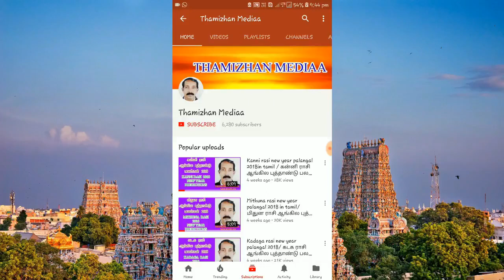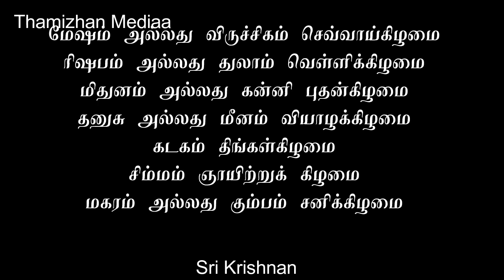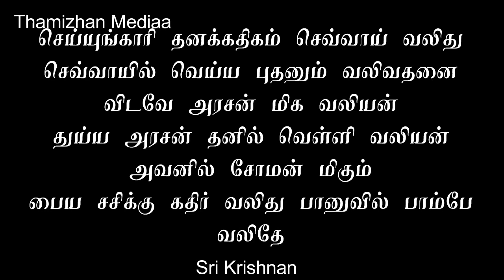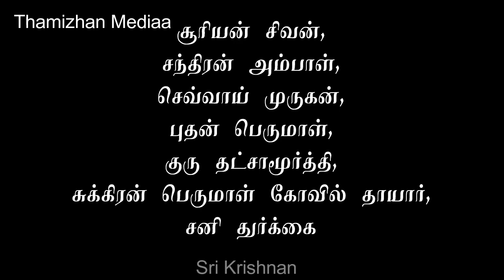ஜாதகத்தை யோகமாக மாற்றுவது எப்படி? | ஜோதிட ரகசியங்கள் | Yoga Jathagam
ஜாதகம் எப்படி இருந்தாலும், அதை யோகமாக மாற்றி அமைப்பது எப்படி என்கிற வராகிமிஹிரர் விதியை பற்றிய விளக்கம்.